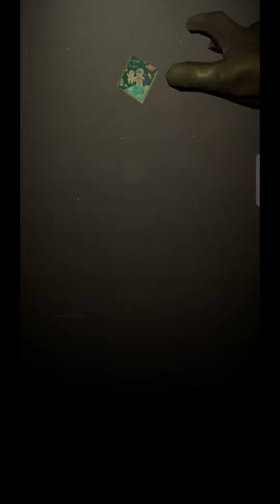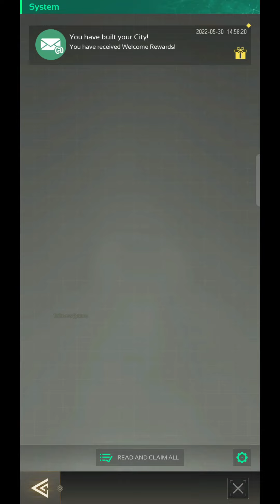Nexus War: civilization - Android Gameplay APK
Categories: Strategy
Languages: English
Status:  Early access (Beta) + APK
Size: 580 MB
Internet: Online
Platform: Android

The Astra tore through the sky and descended upon Origin Star. The once vibrant cities were laid waste beyond recognition…
The end is nigh on Origin Star, and every race is fighting desperately in hopes to survive in the new age of terror…
As destiny chose you, you must now act. Raise an army and seek out the mightiest heroes from the four races of Origin Star – The Humans, Izans, Aokus, Theias, and unite them all to annihilate the Invaders of your home planet. Return Origin Star to its former glory!

[Features]
Freely Explore the Open World and Uncover the Mystery of Origin Star
Journey a path to uncover the truth of this world from relics and hidden treasures scattered across the monster-infested lands. Meet the natives of Origin Star and the four races that govern the planet. Navigate through deception and conflicts in the world to start or prevent war. Annihilate the Astra and bring new hope for the survivors

In-Depth Strategic Battles
Command dozens of unlockable heroes from each race. Personalize your army from infantry, artillery, and tank units. Direct your army into the unknown and strategize against your enemies or overpower them with military might. Seek and destroy other players, capture resources, occupy fortresses, and join alliances. Experience the most exciting real-time war immediately!

Build, Design, and Personalize your City
Personalize and plan your city using the 4 available architectural styles from each race. Build mega structures like Titan Docks, Research Lab, Intelligence Building, and many more to design your city any way you want

Take Part in Alliance Battles and Become the Ruler of Origin Star
Legend has it that whoever ascends the Infinity Throne gains absolute control and power of the entire planet. With the unparalleled power granted by the Throne, one can gain access to the rarest resources and technological advantage. Hunt down the deadliest monsters and defeat the strongest alliances. Earn your right to ascend the throne and become the ruler of Origin Star

Many thanks!